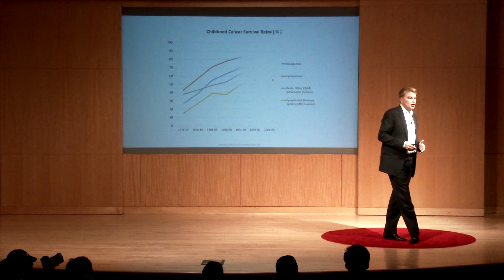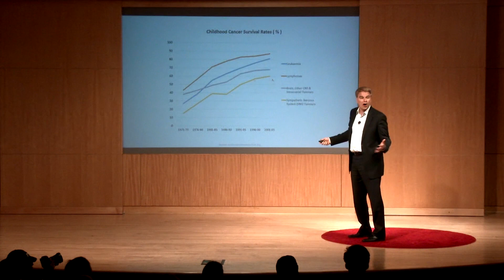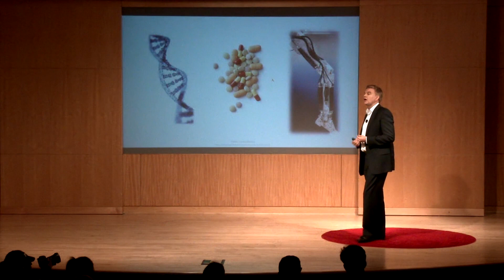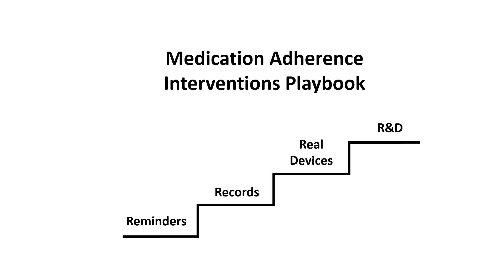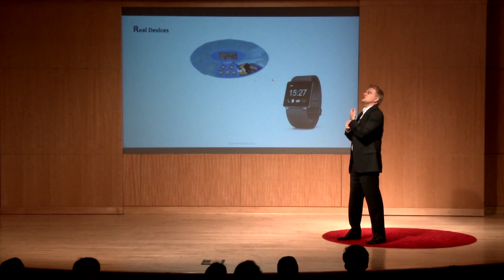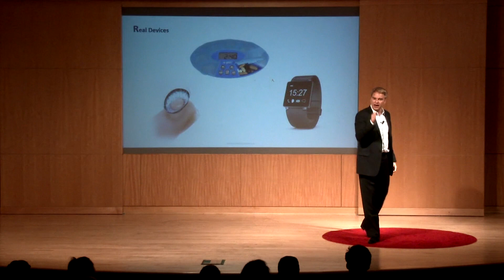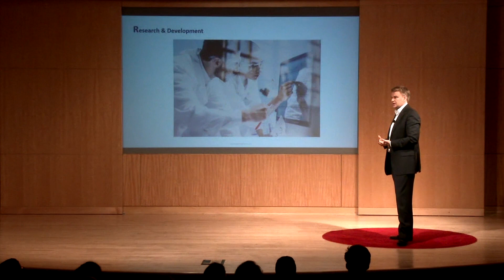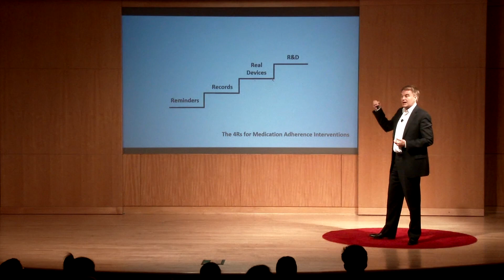Four Steps for Improving Healthcare Technology | Gregory Gimpel | TEDxGeorgiaStateU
We have made tremendous advances in medicine, but one of the biggest threats to our ability to help people is an age old problem. Medication adherence greatly influences the success or failure of treatment. It is time to adopt a new playbook for intervention to improve medication adherence utilizing information technology.

Gregory Gimpel is a Clinical Assistant Professor of Computer Information Systems at Georgia State University. Prior to this role, he worked for the Massachusetts Institute of Technology Center for Digital Business and he headed the team that designed Ball State University’s business analytics major. His research focuses on the intersection of emerging technologies, analytics, and digital business transformation. He holds a Ph.D. from Copenhagen Business School and an MBA from University of Southern California. He worked in senior management positions for a decade before entering the academic world. His research appears in international journals and conferences.